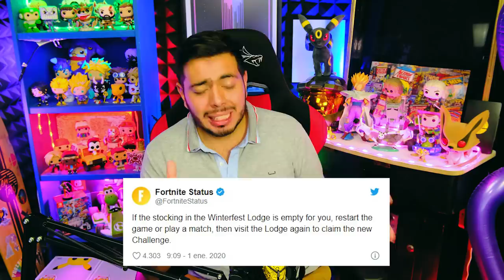Bug para los regalos de Fortnite y Baja 20 kilos jugando - Noticiero Wefere Juegos